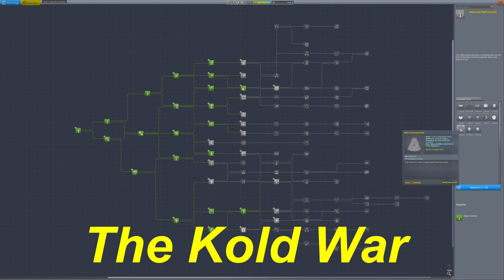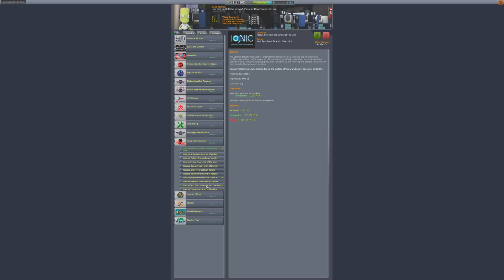The Kold War part 9: A Modded Career Play Through with BDArmory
The conflict continues as both sides struggle for supremacy on the Mun.

00:00 Introduction
00:24 Investigation
05:43 Armed Mun Rescue